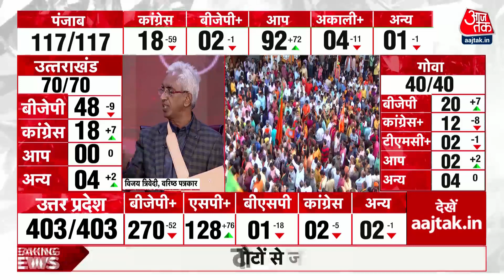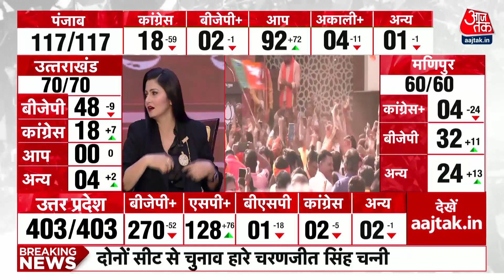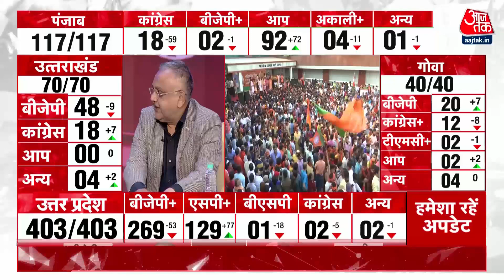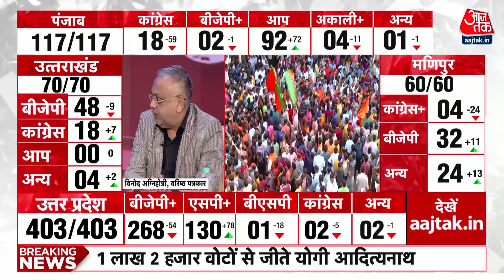Election Results 2022: अखिलेश का वार, योगी का अवतार... 'बुलडोजर बाबा' ने ऐसे फिर जीत लिया यूपी!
Election Results 2022:  उत्तर प्रदेश के चुनाव में पक्ष-विपक्ष के नेताओं की खूब चर्चा हुई, रैलियां भी खूब हुईं. लेकिन महफिल तो बुलडोजर (Bulldozer) ही लूट रहा था.चर्चा इतनी तेज हुई कि चुनावी सभाओं में बुलडोजरों की प्रदर्शनी लगने लगी. वहीं अखिलेश का वार, योगी का अवतार... 'बुलडोजर बाबा' ने ऐसे फिर जीत लिया यूपी!